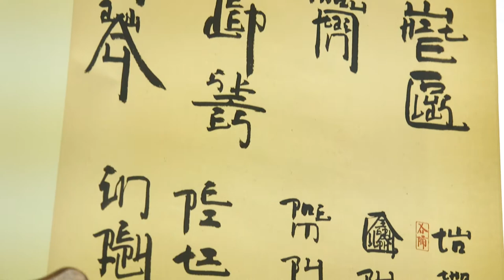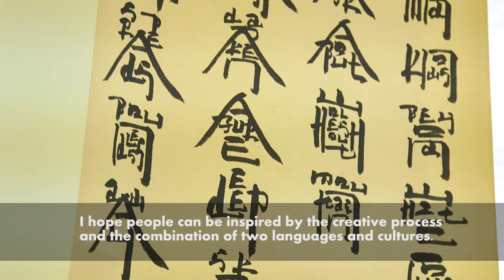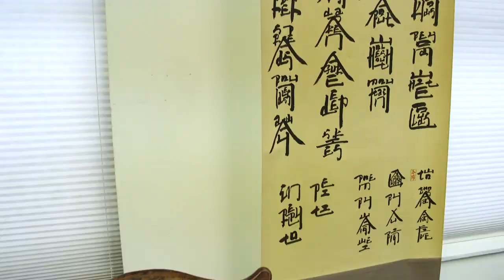Stronger Together - Melding Cultural Idioms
The elegance of Chinese calligraphy and the English language intertwine with Hong Kong's rich history at art gallery China 2000 Fine Art. Their latest exhibition is a compilation of series of paintings, prints and sculptures, and is on display for Asia Week 2017. The curator describes why this multifaceted collection will promote unity.